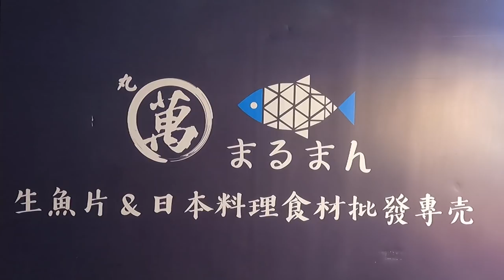Superb Yellowfin Tuna Cutting Skills - Taiwanese Food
丸萬 | 生魚片批發 | 日本料理食材 | 黑鮪魚專賣